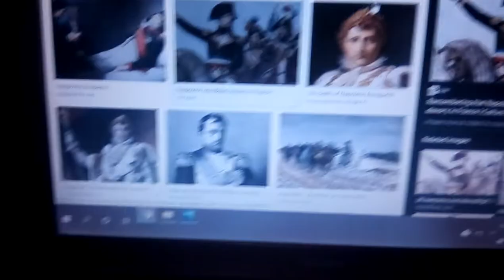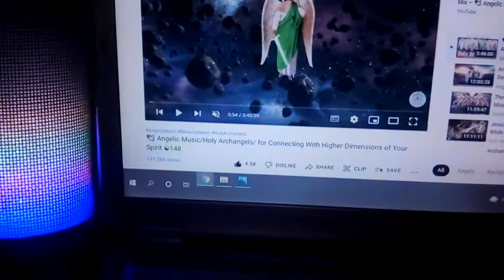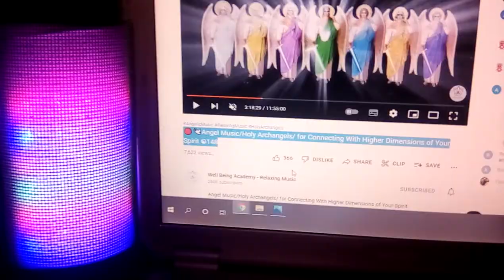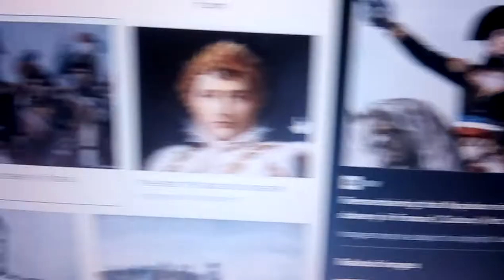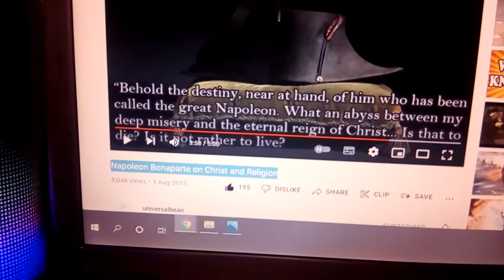7 ARCH ANGEL SAINT MICHAEL mission world 🌍 wide doucmntry by 🌞 into world 🌎 movies